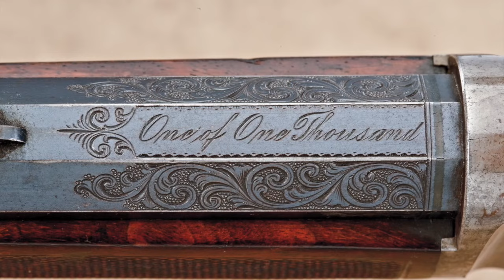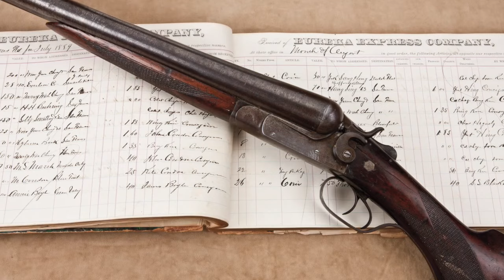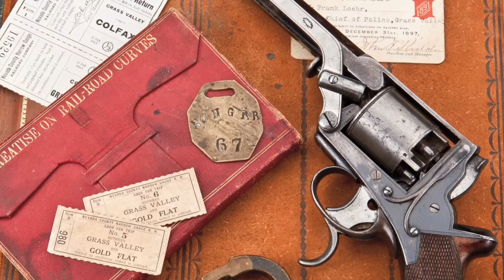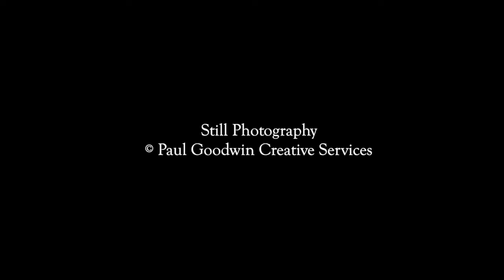The Paul Friedrich Collection of Firearms & Gold Rush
We at Morphy Auctions bring you the Paul Friedrich Collection of Firearms & Gold Rush. The first part of this collection will be auctioned off on October 25, 2023 and the second will follow on April 30, 2024.